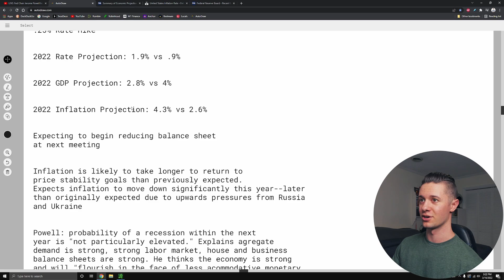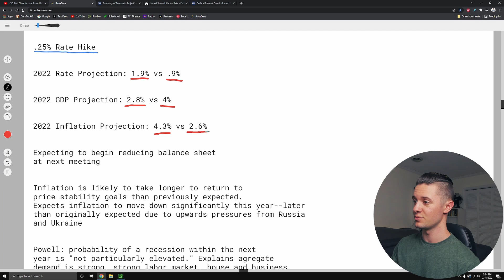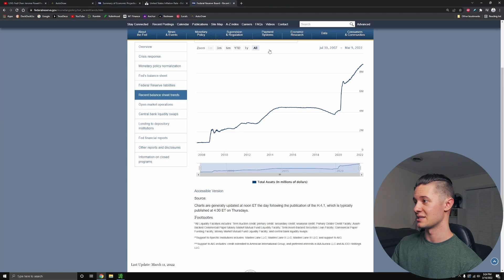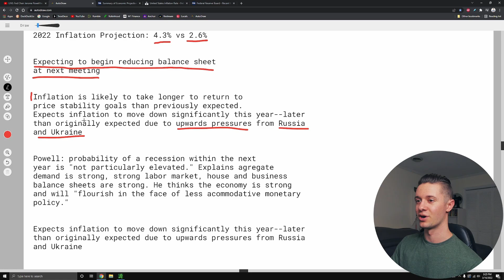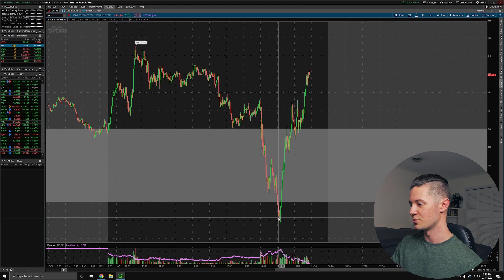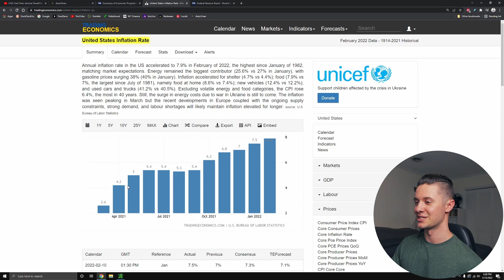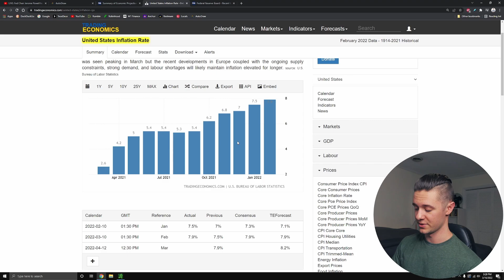THE FED JUST SAID THIS | STOCKS SOAR